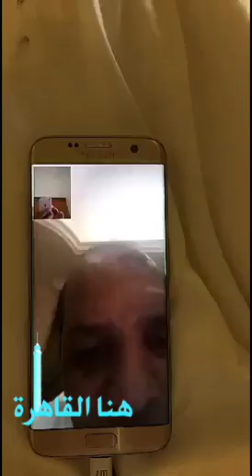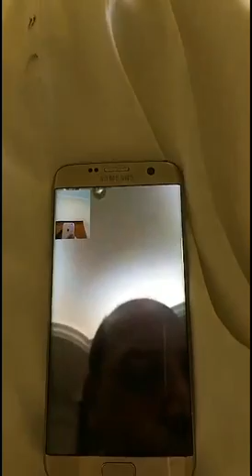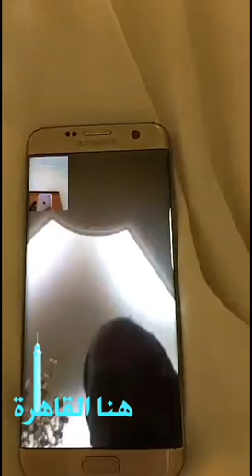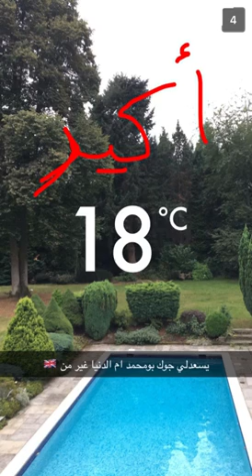خالد الخالدي في مصر